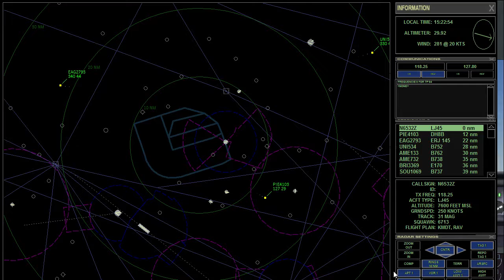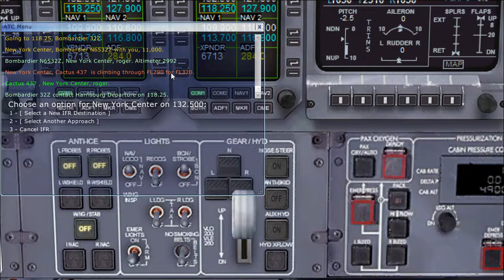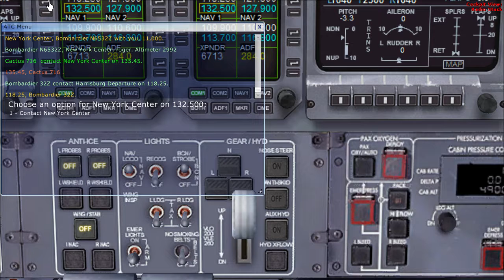Completely UNEDITED upload: Reposition from Harrisburg to Wilkes-Barre / Scranton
In today's episode, a reposition flight from Harrisburg to Wilkes-Barre / Scranton area. Default ATC is used (and it seems to hiccup a few times). Video goes door-to-door from departure at KMDT to arrival, taxi to parking and shutdown at KAVP. (And yes, apparently I do taxi off the runway into a shut down or blocked off area.)

PC specs:
- i7 processor (dual core) with max speed at 3.3GHZ
- 8GB RAM
- 256GB SSD
- Windows 8.1 Professional

Add-ons:
- FSUIPC
- Rex Game Studios Texture Direct 4 w/ Soft Clouds
- Rex Game Studios Worldwide Airports HD
- Orbx FTX Global
- Orbx FTX North America
- Orbx FTX Trees HD
- Orbx FTX Global NA Airport Pack (Shown: refresh for Harrisburg International / KMDT)
- FSDreamTeam GSX Ground Services
-FSXScenery Wilkes-Barre / Scranton International Airport

Additional Accessories:
- Honeywell desk fan (...no, I'm serious! It keeps the Surface Pro 3 cool which lets me get more frames)